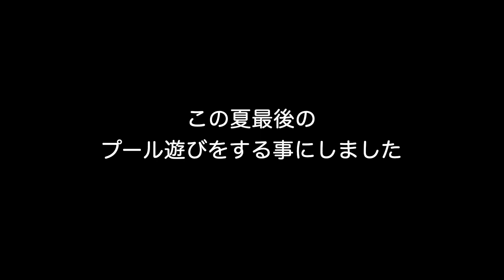多分？この夏、最後のプール遊び フレンチブルドッグ 【French bulldog】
あっという間に9月になってしまい、少しずつ秋の気配を感じてきたので、プールをしまおうと洗って干してありました。
しかし、また真夏のような暑さになったので、またプール遊びをしました。